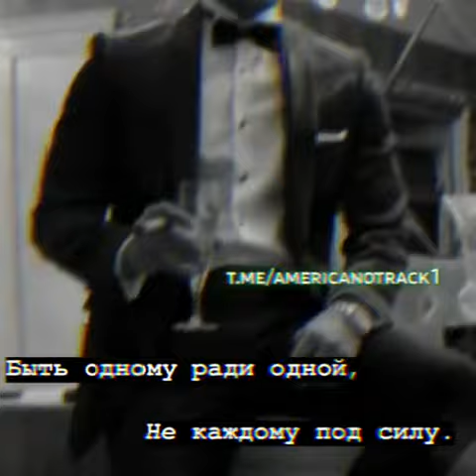Секс с музыки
americanotrack1